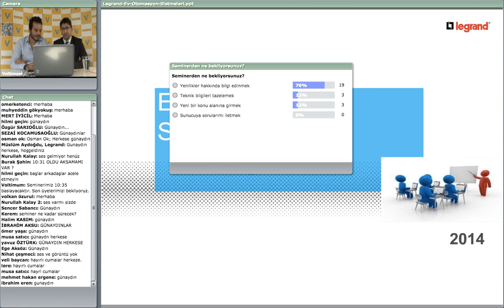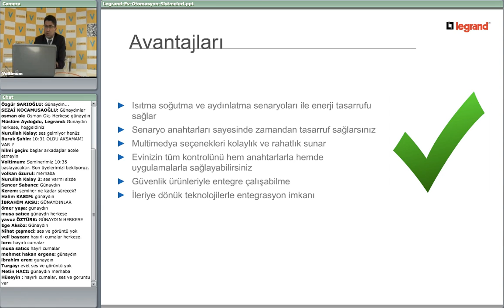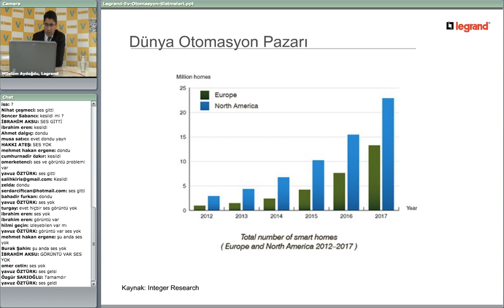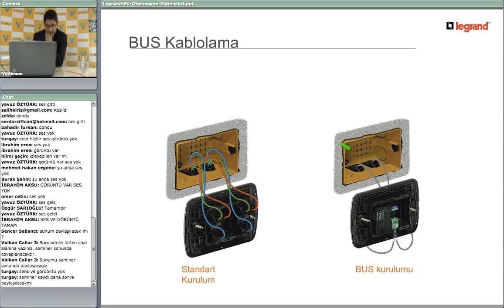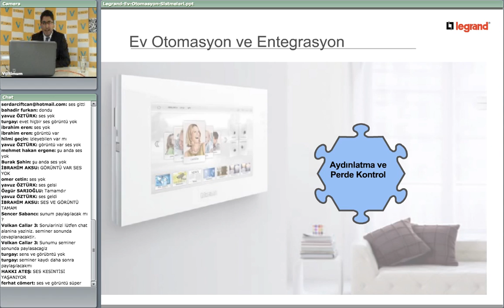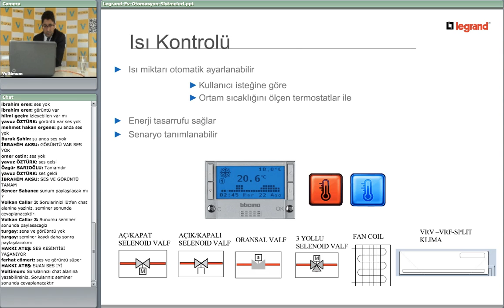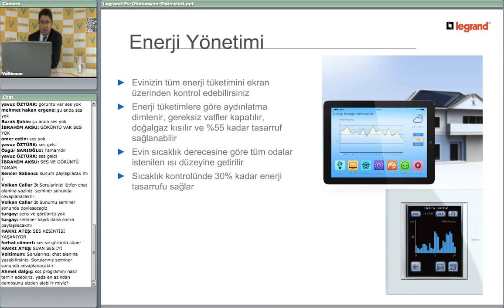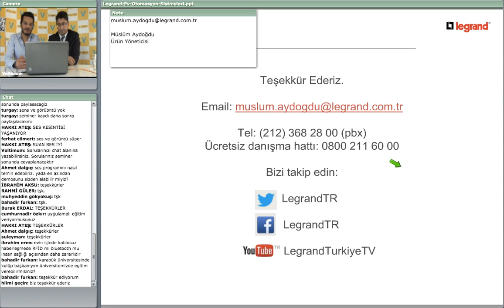Legrand ile Ev Otomasyon Sistemleri Semineri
Ev otomasyon sistemlerinde kullanılan kablolu ve kablosuz teknolojiler, hayatımıza getirdiği kolaylıklar, Türkiye'de ve dünyada ev otomasyonuna bakış hakkında bilgiler vermeye çalışacağız